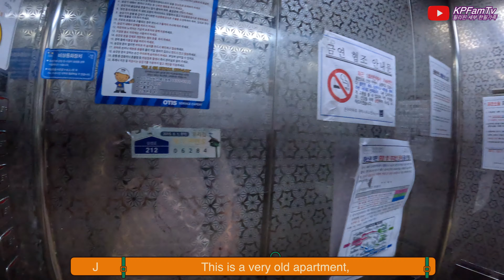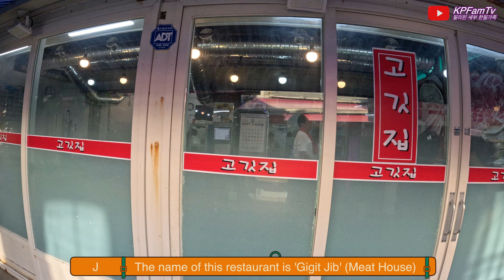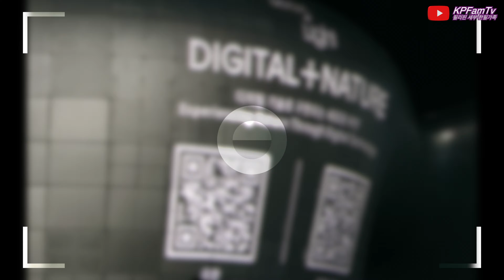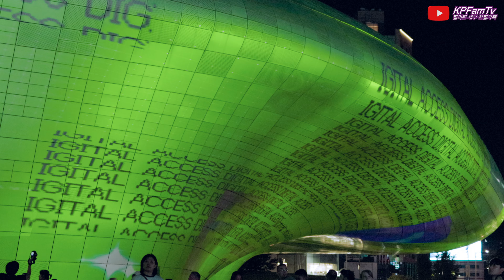(4K영상) 필리핀 세부 한필가족 KPFamTv - 서울 라이트 DDP 2023 가을. Seoul Light DDP 2023 Autumn - Digital Nature